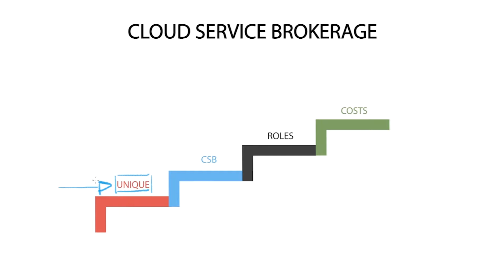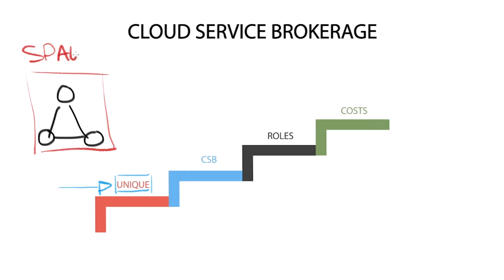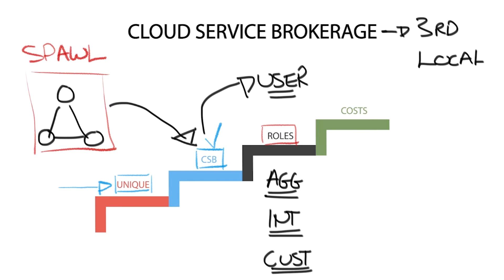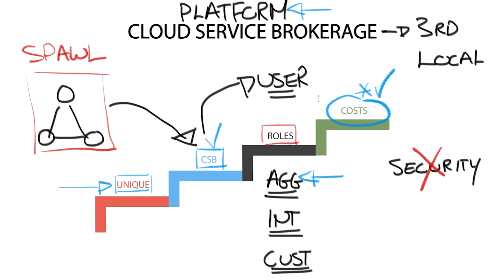Technology Brief : Cloud Computing - Introducing Cloud Service Brokerage (CSB)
The fifth video in the Cloud Computing series.

The majority of customers do not rely on a few cloud services; more than often they want to run a large number of different services.

These cloud adoption characteristics create challenges when you want to adopt multiple services from one provider or pursue a multi-cloud strategy. The variety brings about cloud sprawl giving management many pain points.

Multi-cloud environment are complex & cloud service brokerage can help with their automation bringing services together, optimizing cloud to cloud and on-prem to cloud environments.

CSB are subject matter experts sitting in the middle assisting with a wide range of cloud enablement challenges. They broker relationships between the cloud and the consumer applying to both public and private clouds serving all cloud service models - IaaS, PaaS, and SaaS.

Gartner claims CSB have three prime roles of CSB’s - aggregation, integration, and customization.

Firstly, aggregation enables the consumption of cloud via a cloud application marketplace.

Integration ensures cloud applications efficiently and securely exchange data with each other and with on-premise applications.

Finally, customization – the enhancement of cloud services with tailored changes to for example the data schema or hardening the security in some kind of way.

Many claim that cloud security is on the tips of all CIO tongues but public clouds are pretty secure. it's actually the pricing of using cloud services. Cloud is obviously dynamic so their usage and pricing changes.

If cloud services are not utilized correctly, it may actually be more expensive to run in the public cloud opposed to locally within the enterprise.

CSB have better relationships with cloud providers and can bundle all your cloud services into a single bill.